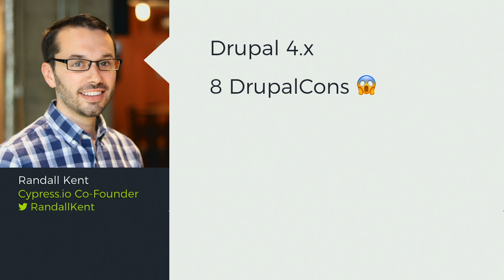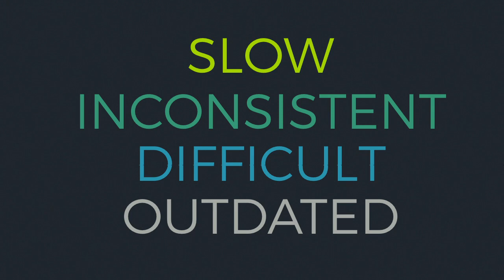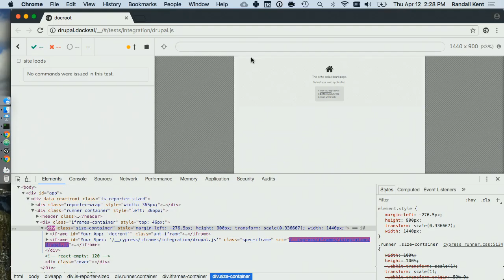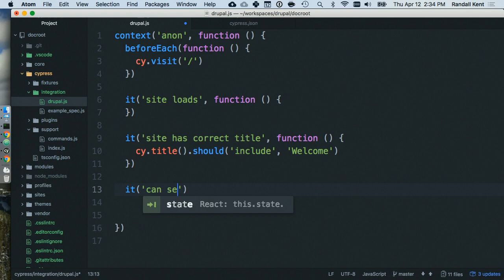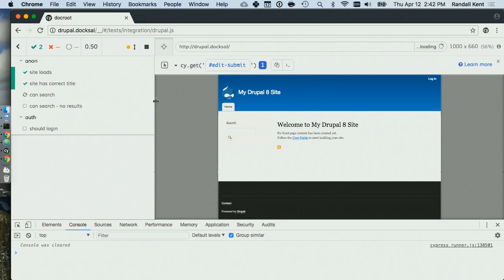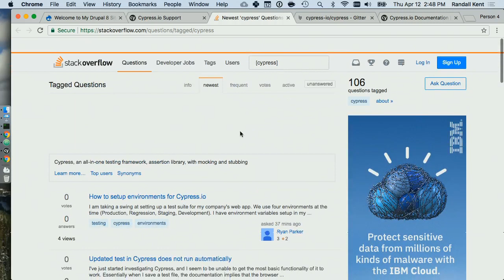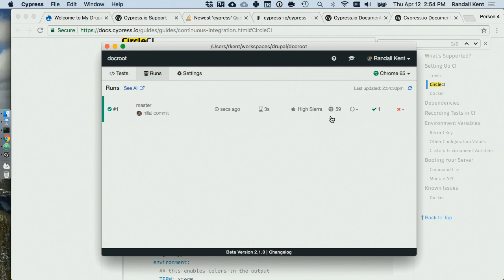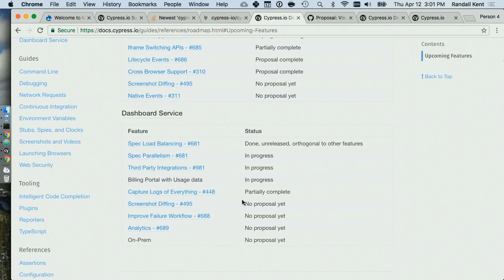DrupalCon Nashville 2018: Speedy Testing with Cypress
One of the biggest hurdles to testing your site is the time it takes to get a solid testing foundation in place. Cypress lets you hit the ground running with a complete open source solution that replaces the Selenium stack end-to-end.

Cypress is simple enough that you will write and run your first test in the first few minutes you use it. It uses a language you’re familiar with (JavaScript), a browser you trust (Chrome), a familiar assertion library, and creates easily consumable, readable errors. Tests run in front of you in real time and deliver debuggable results that make it easy to track down any point of failure.

This session will focus on:

Installing Cypress
Writing and Running Basic Tests
Reviewing History on Completed Tests (it’s like time travel!)
Debugging using DevTools
Running Cypress in Continuous Integration (CI)
Using the Cypress Dashboard to Record and Share Test Runs

Session attendees should expect some technical demonstrations with coding but do not need to have experience with writing tests specifically.